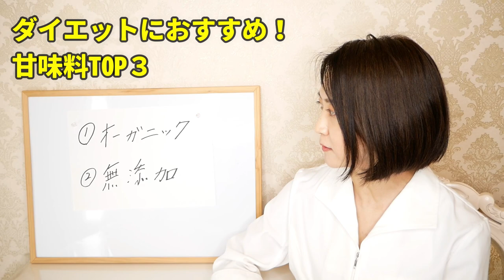いくらダイエットをしても結果が出ない方必見！この甘味料で痩せられます！